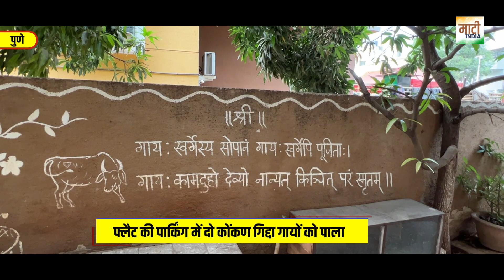2 कोंकण Kapila गाय अपार्टमेंट की पार्किंग में रखी, कमाई का बनाया रिकॉर्ड । Pune के जुनूनी Amar Bhai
2 कोंकण Kapila गाय अपार्टमेंट की पार्किंग में रखी, कमाई का बनाया रिकॉर्ड । Pune के जुनूनी Amar Bhai
महाराष्ट्र के पुणे शहर में रहते हैं अमर पंढरीनाथ ढगे। यहां वो अपने अपार्टमेंट के नीचे बनी पार्किंग में दो कोंकण गिद्दा गाय पालते हैं। और इन गायों के गोबर-गौमूत्र से कई तरह की औषधियां बनाते हैं। बिना दूध बेचे वो हर महीने 60 हज़ार रुपए कमा रहे हैं। गाय के प्रति उनका प्रेम कमाल का है। अमर भाई पूरे पुणे शहर में एक मिसाल बनकर उभरे हैं। अमर जी के घर के बाहर रोज सुबह कैंसर पैशेंट की क़तार भी लगती है, उनके बनाए अर्क से कैंसर पेशेंट तक ठीक हो रहे हैं।
I am Rohit Bisht from Mati India. My number is 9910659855.

You can watch mati India's popular videos here.